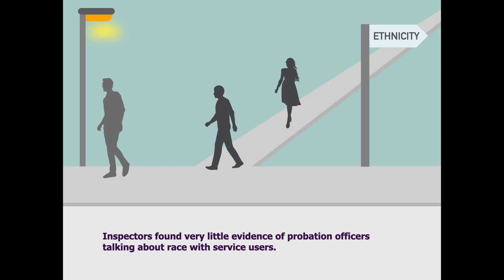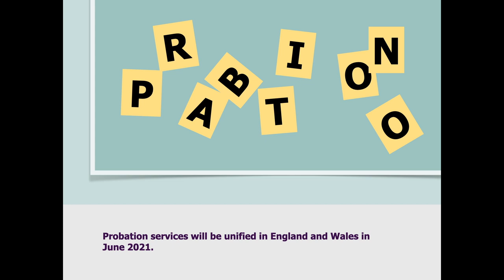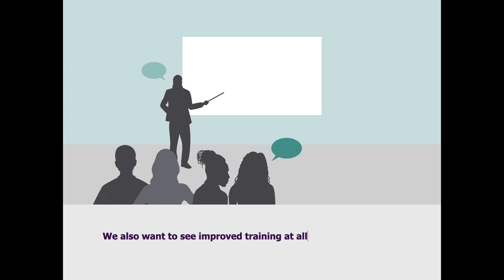Race equality in probation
Find out about the experiences of black, Asian and minority ethnic probation service users and staff.